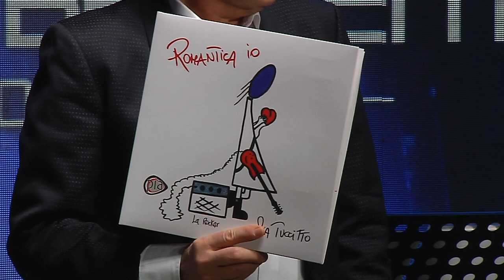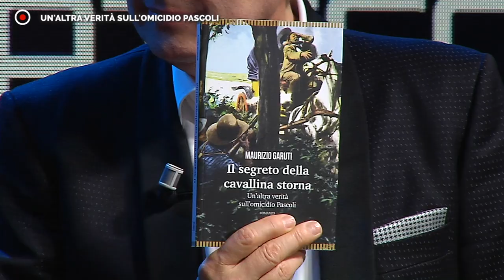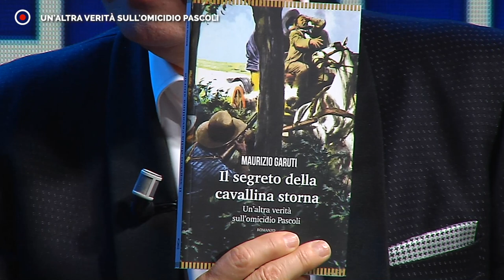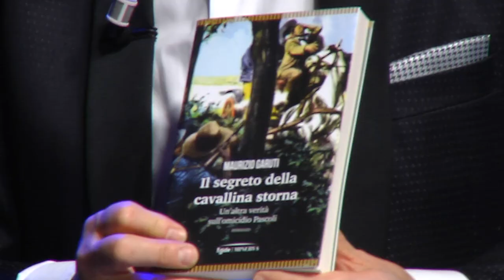A TAMBUR BATTENTE SHOW - EDIZIONE 2019/20 - PUNTATA #17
Conduce Daniele PERINI
Regia Francesco DARDARI

Ospiti del talk show della 17^puntata (in onda nella settimana dal 25 Febbraio al 2 Marzo 2020) saranno:
l'attrice SERENA GRANDI
la nipote di Gino Bartali, Gioia, che parlerà di “Bartali,il Campione che salvò centinaia di Ebrei”
Maurizio Garuti, che parlerà su “Un'altra verità sull'omicidio Pascoli”
Ospiti musicali saranno: I Los Locos, Patrizia Deitos, Pia Tuccitto, Elia Pazzini

A cura di Maria Teresa e Graziella LANZETTI
In redazione Maria Rosa POSTORINO
Responsabile Struttura Thomas TASSINARI
Light Designer Damiano PELATI
Mixer Luci Riccardo DE LUNA
Mixer Audio Marzio ALBERGA
Operatori di Ripresa Samuele BALDUCCI, Pier Paolo ZOLI, Marco BELLI
Operatore steadicam Marco DARDARI
Coordinamento Reti Televisive Anna TESTORI
Coordinamento Reti Televisive Estere Mauro TORTA
Una Produzione AMARE RAVENNA
Distribuzione Televisiva FOX PRODUCTION TELEVISION ITALIA divisione di FOX PRODUCTION & MUSIC affiancata dalle emittenti del circuito DARDARI MULTIMEDIA